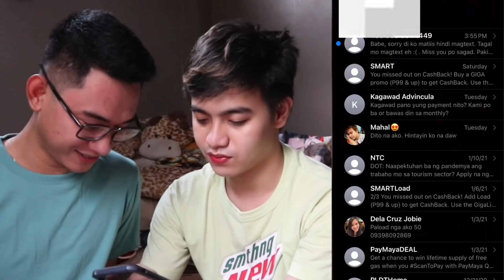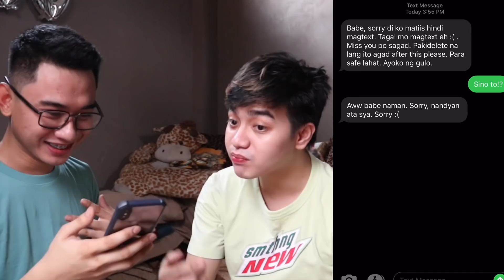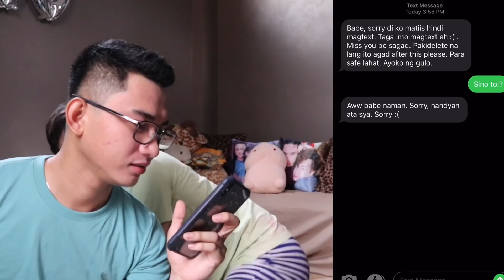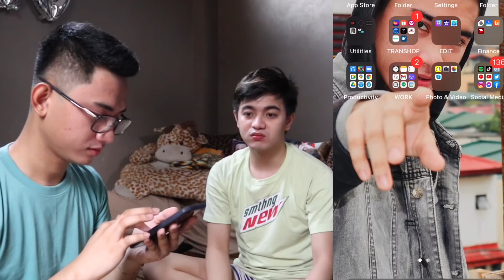REVENGE TIME! - CELLPHONE RAID PRANK ON FREAK! | SOMEONE TEXTED AND CALLED HIM! | GAY COUPLE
1ST PRIZE:    5,000 PESOS
2ND PRIZE:   4,000 PESOS
3RD PRIZE:   3,000 PESOS
10 CONSOLATION PRIZES:    1,000 PESOS each
15 CONSOLATION PRIZES:    200 load each
How to join and win? and follow the mechanics! GOOD LUCK MAHALS AND GOD BLESS!